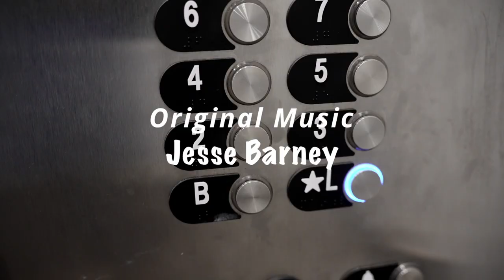Pinsky and The Brain with AJ Sour Diesel - Full Episode